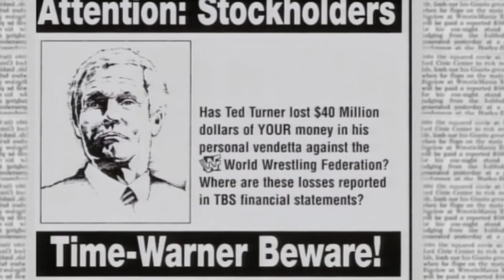Tru Rewind #33 - Off The Rails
SP3, Romeo and Drunk Guy JJ travel back in time to The Monday Night War and recap and review WCW Monday Night Nitro and WWF Monday Night Raw from February 5th, 1996. Both are go home shows for SuperBrawl VI and In Your House #6. For Nitro they had Chris Benoit vs Randy Savage and a tag team championship match between Lex Luger/Sting and The Road Warriors. For Raw, they had Diesel/HBK vs Yokozuna/British Bulldog and Bret Hart vs Undertaker for the WWF Championship. Let us know what you thought in the comments below.
Welcome to the Tru Heel Heat Wrestling YouTube channel where we cover the sport of professional wrestling including all WWE TV shows (Raw, Smackdown, & NXT), AEW Dynamite/Dark, IMPACT Wrestling, NJPW, ROH, Dark Side of the Ring and more. Our weekly podcast hosted by SP3, Top Guy JJ & Miss Krssi Luv breaking down the weekly wrestling news and present unfiltered, honest thoughts and opinions for wrestling fans by wrestling fans, drops every Saturday. We also include PPV reviews, countdowns, and exclusive interviews with wrestlers from all promotions.